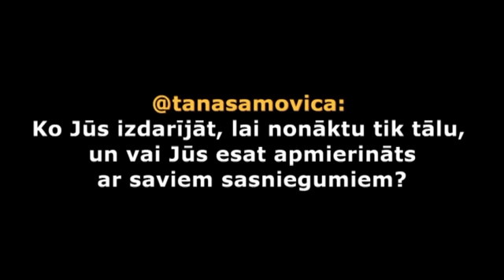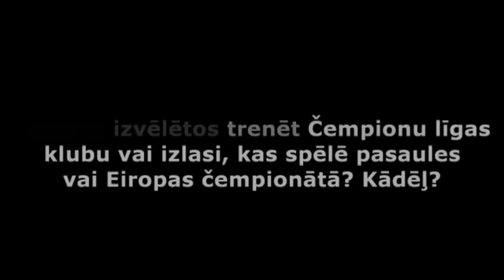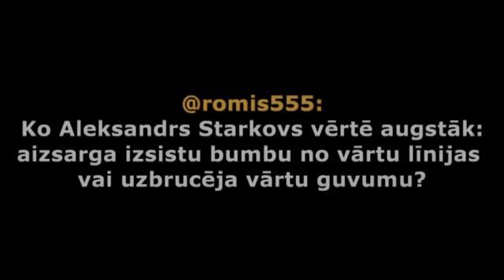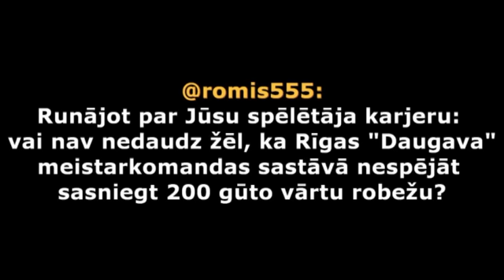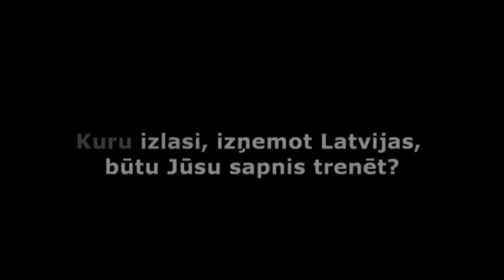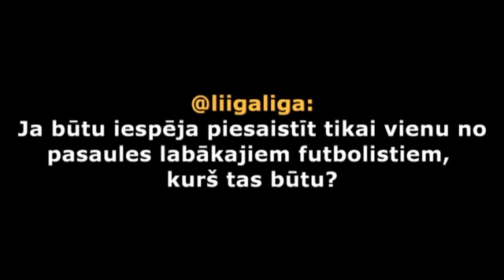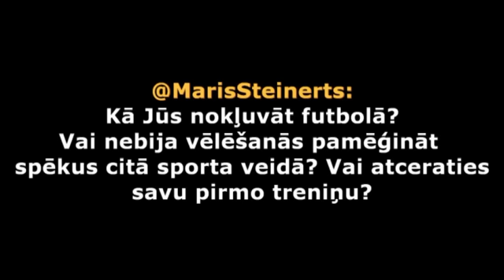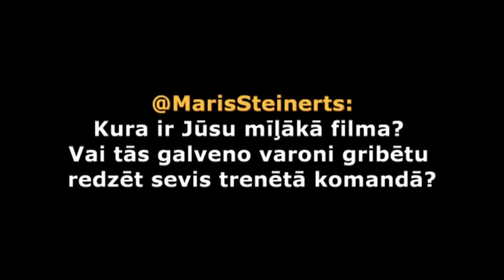2012.08.02. Aleksandrs Starkovs atbild uz @kajbumba sekotāju jautājumiem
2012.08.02. Latvijas nacionālās futbola izlases galvenais treneris Aleksandrs Starkovs atbild uz sekotāju jautājumiem.